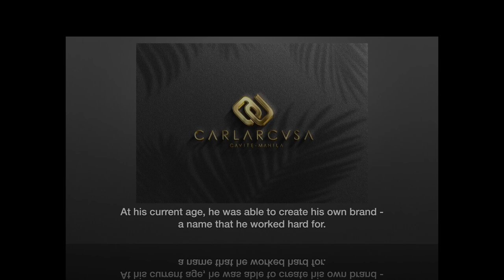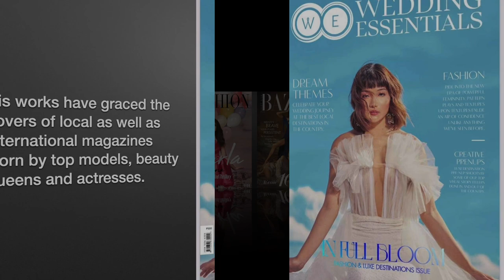Interview w/ Talented Young Fashion Designer CARL ARCUSA of General Trias City, Cavite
Here's an interview with talented young Filipino fashion designer Carl Arcusa of General Trias City, Cavite. Get to know more about him through this interview. Please watch!